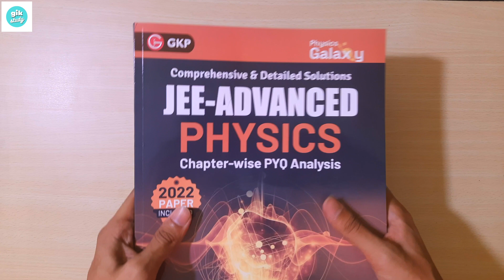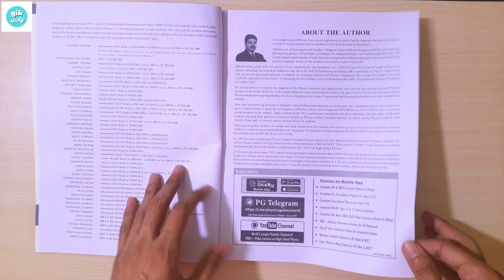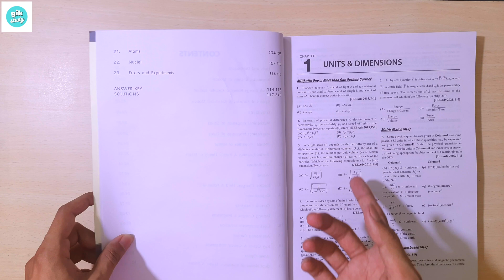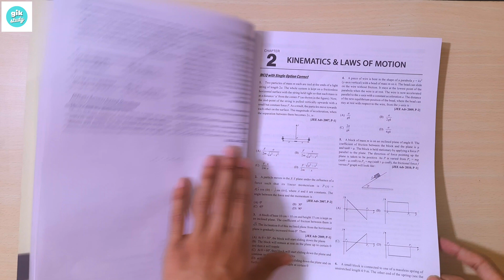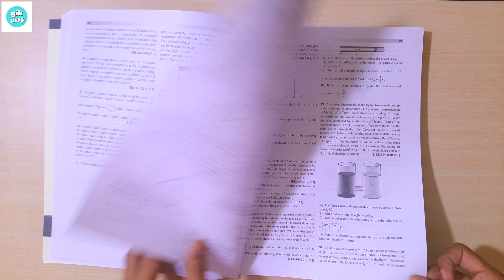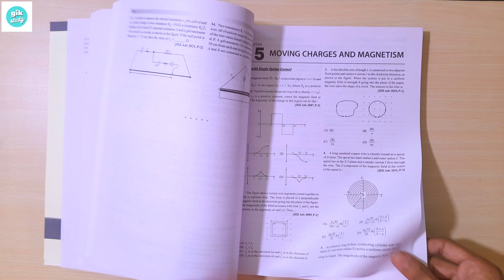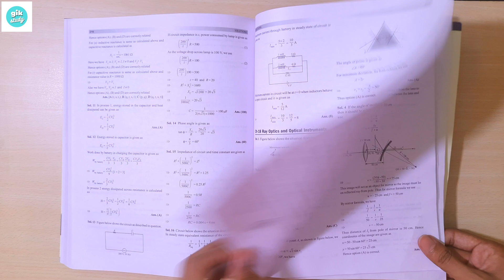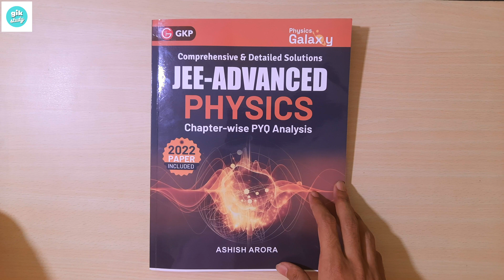Physics Galaxy JEE Advanced - Physics - Chapter wise PYQ Analysis by Ashish Arora unboxing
Physics Galaxy 2023 : JEE Advanced - Physics - Chapter wise PYQ Analysis by Ashish Arora Paperback – Import, 12 May 2022
by Ashish Arora (Author)

⬛️Physics Galaxy 2020-21 : Advanced Illustration in Physics Paperback – 8 March 2019

🟢📚JEE BOOK REVIEW SERIES

🟧📚CONCEPTS OF PHYSICS BY H.C. VERMA

📘Concept of Physics by H.C Verma Part - I - Session 2022-23
📘Concept of Physics by H.C Verma Part - II - Session 2022-23

🟧📚CENGAGE PHYSICS BOOKS BY B.M. SHARMA